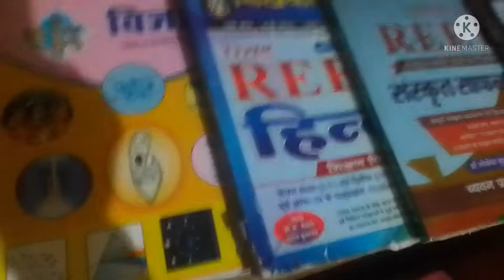Reet 2022 सलेक्टड Book सलेक्शन 💯 Reet best book